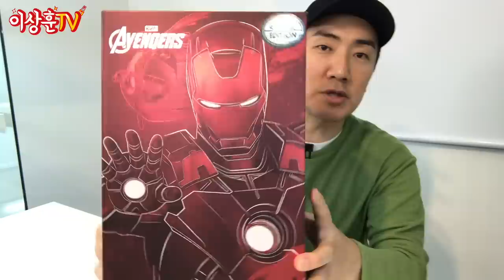비행모드 변신이라니! 다이캐스트 아이언맨 마크7 [HotToys]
아이언맨 일반 ver. 아이언맨 데미지 ver. 어셈블링 슈트 포드 ver.
스타크 타워 장면 재연도 되는 기특하고 신박한 아이언맨입니다^^
일반판 485,000원 / 스페셜 에디션 635,000원